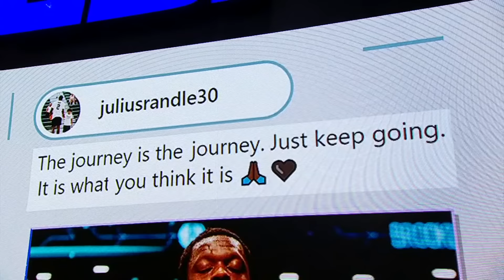Julius Randle out for the season with shoulder injury + OG Anunoby injury status | NBA Today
Adrian Wojnarowski joins NBA Today to detail the breaking news of Julius Randle undergoing season-ending shoulder surgery. Then, the panel react to the news and disucss what comes next for the New York Knicks to finish the season strong.

0:00 Woj details Julius Randle's injury
4:00 How are the Knicks without Randle and Anunoby
6:00 Can the Knicks make it to the Eastern Conference Finals?
7:30 OG Anunoby injury status